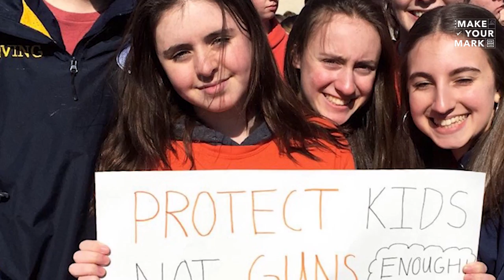Joe Biden and Natalie Barden, Sister of Sandy Hook Victim, Discuss Gun Reform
Pres. Joe Biden sits down with Natalie Barden to discuss gun legislation as part of NowThis' presidential forum. Natalie Barden lost her brother Daniel at Sandy Hook Elementary 10 years ago, a loss that she still feels every day.

As part of NowThis' 'Make Your Mark' midterms coverage, we hosted an intimate conversation between President Joe Biden and young change-makers focused on finding solutions to some of the most critical issues facing their generation: gun legislation, abortion access, trans rights, economic instability, the climate crisis, and criminal legal reform.

President Biden made gun safety legislation a key component of his 2020 campaign. Almost 2 years in, Biden has already signed 21 executive orders and a major piece of bipartisan gun legislation into law. The new regulations are intended to prevent dangerous people from accessing firearms and to criminalize straw purchasing and gun trafficking.

There have already been 540+ mass shootings in the U.S. in 2022, per the Gun Violence Archive. When speaking with gun activist Natalie Barden at NowThis’ Presidential Forum, Biden said his administration will continue its work to ban assault rifles and high-capacity magazines.

Barden lost her brother, Daniel, in the Sandy Hook Elementary School massacre 10 years ago.